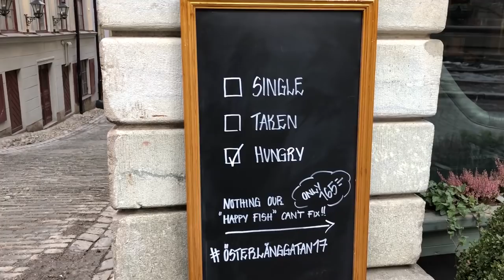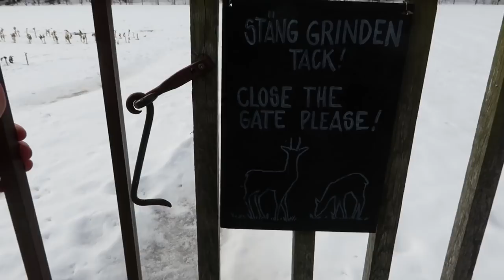SWEDEN VLOG | Baby's First Trip, Dateline, MCDONALDS? Part 1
Here's our Sweden VLOG part 1! This was mine and the baby's first trip postpartum and let's just say...we survived! I had to go to Stockholm for a work project and decided to bring my family along for the ride! As many of you know, Stevie works with me full-time so I knew we would need some help. We brought my sister along to help nanny and there was never a dull moment on this trip. From being jet lag to stealing McDonalds??? I'll shut up and let you see...

I decided to cut it into two parts because we actually have tons of Ireland footage I still need to sort through hahah.

xoxo,
Saz